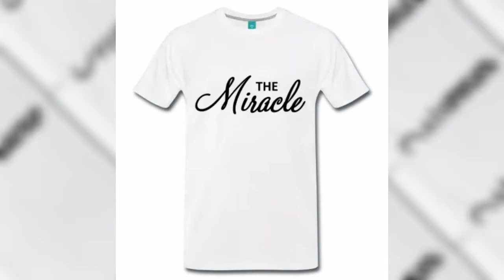Chrinigma Wrestling T Shirts (03/2018) ⚡🔥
Self Made

Please rate my videos wheter you like it or not, it helps me to get better! :-)

I create Wrestling Entrance Videos, often called Titantrons, Trons or Theme Videos primarly for my favourite brand IMPACT Wrestling, and of course by request for any other brand like WWE, ROH, NJPW or Lucha Underground.

Please check out my links to get the best of my work!

Description:
Chrinigma - the ultimate wrestling theme video creator!